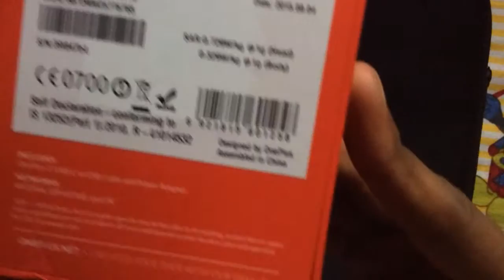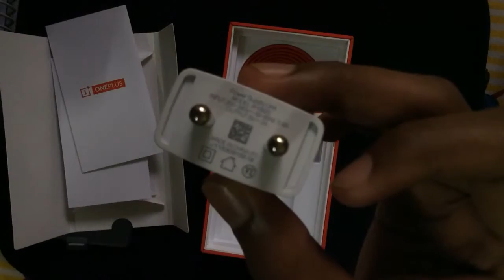OnePlus Two Unboxing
OnePlus Two